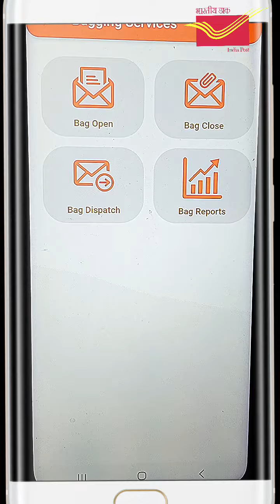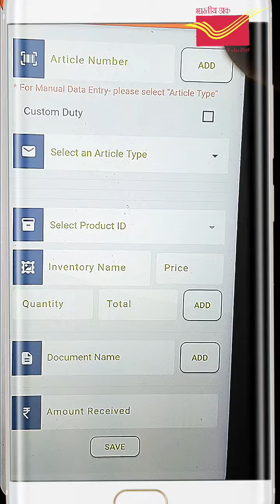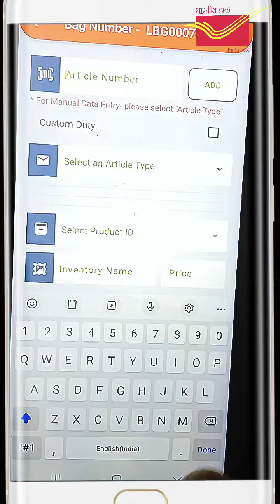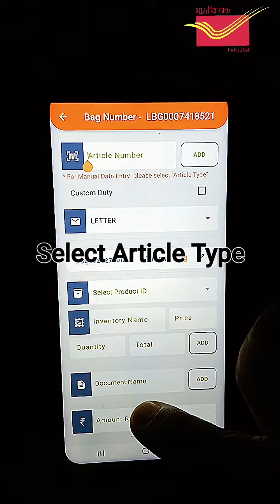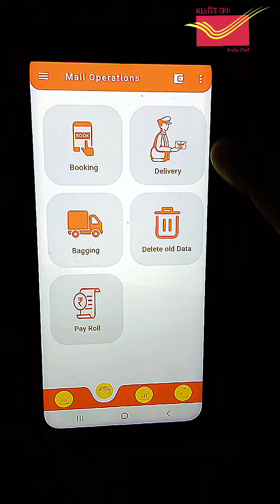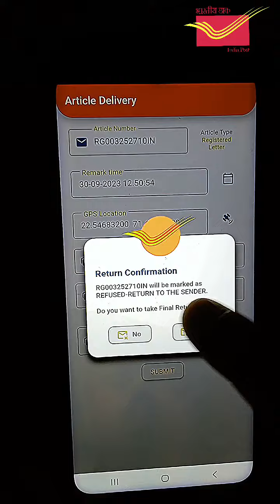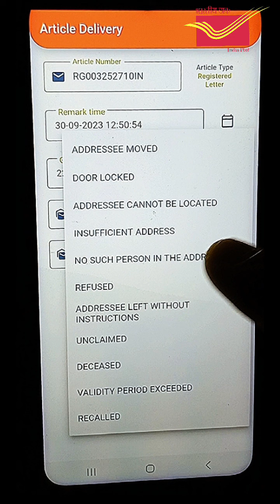BAG OPEN & TAKE RETURN IN DARPAN 2.0 ANDROID APPLICATION || By GkGuru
इस वीडियो में दर्पण एंड्राइड एप्लीकेशन में मैन्युअल बैग ओपन करके आर्टिकल का रिटर्न कैसे ले सकते हैं वह देखेंगे।